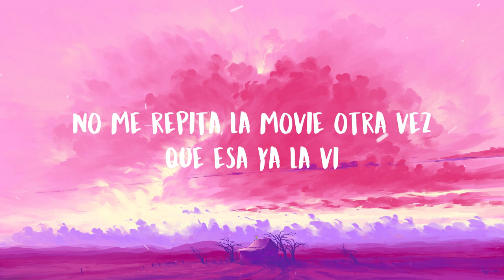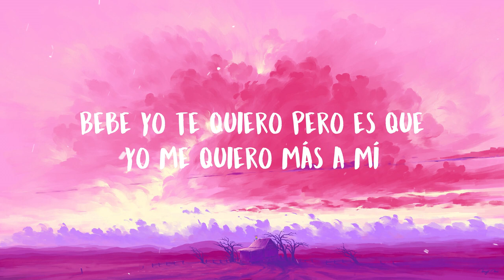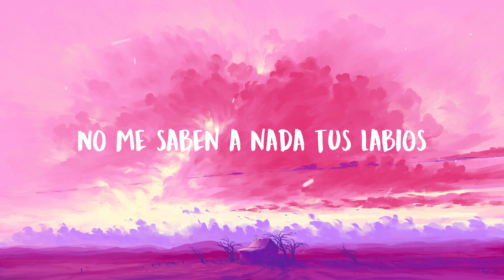Shakira, Ozuna - Monotonía (Lyrics)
♬ Shakira, Ozuna - Monotonía ♬

🎤 Lyrics:

[Intro: Ozuna]
Woh-oh-oh-oh-oh, eh
Yeah

[Post-Coro: Shakira & Ozuna]
Eh-eh, ey

[Verso: Ozuna & Shakira, Ambos]
Tú distante con tu actitud, y eso me llenaba de inquietud
Tú no daba' ni la mitad, pero sí sé que di más que tú
Estaba corriendo por alguien que por mí ni estaba caminando

[Post-Coro: Shakira & Ozuna]
Eh-eh, ey